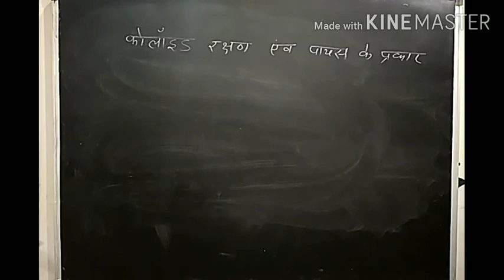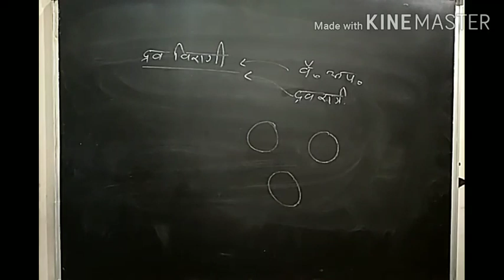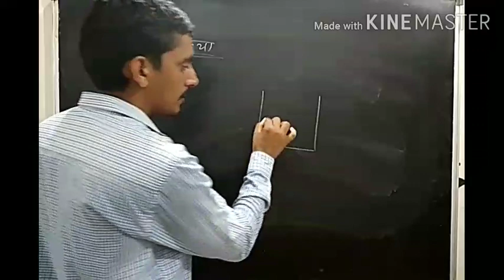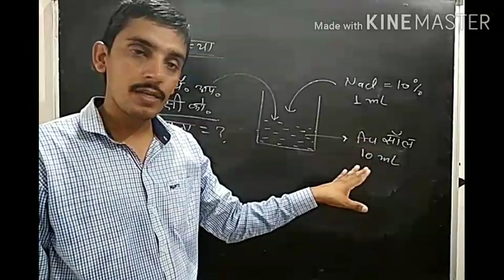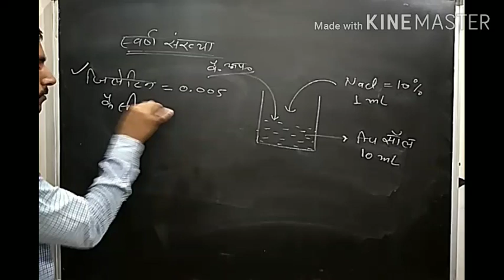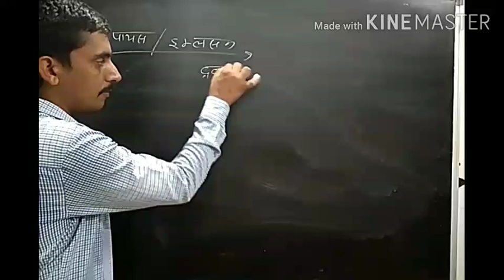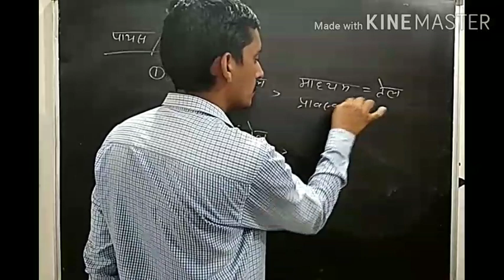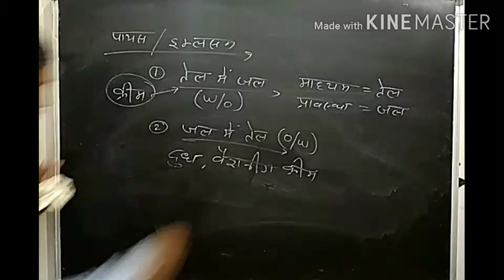Gold number protection of colloids कोलॉइड का रक्षण गोल्ड संख्या स्वर्ण संख्या 12th Surface Chemistry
#Hello Students
Welcome to PC study point

 I am sajjan kumar choudhary welcome you at PC study point

There are we study about physics and chemistry of class 11 and 12 according to new and reduced syllabus by SK Sir and Gajanand ji Sir

#Class-12
Chemistry
5th Chapter
Surface Chemistry
पृष्ठ रसायन

Gold number
protection of colloids
कोलॉइड का रक्षण
गोल्ड संख्या
स्वर्ण संख्या

#this chapters topics and link

Colloid classification based on the size of phase particles प्रावस्था कणों के आकार के आधार पर कोलॉइड